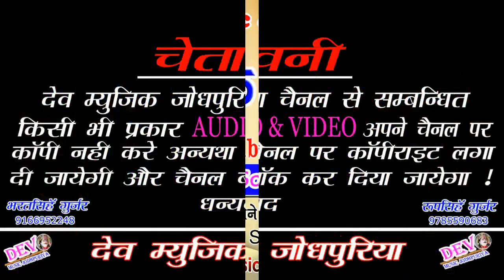(Song 180) देवनारायण जी का न्यु लेटेस्ट सांग || गुर्जर आपा देव मनावा चाला र || Mukesh Poswal Song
👉 Song -: Gurjar Aapa Dev Manava Chala R
👉 Singer -: Mukesh Poswal
👉 Producer -: Bharat Singh Gurjar
👉 Director -: Roopsingh Gurjar
👉 Editor -: Kamalesh Gurjar
👉 Music Lable -: Dev Music Jodhpuriya
👉 Category -: Dev Music Jodhpuriya
👉 Sub Category -: Rajasthani song
👉 Copyright -: Dev Music Jodhpuriya

:- Our upcoming Song coming Soon enjoy till hear -:
         👉Connect with Dev music Jodhpuriya 👈